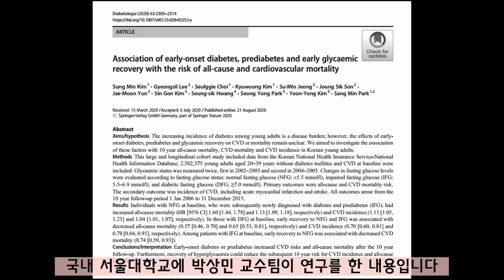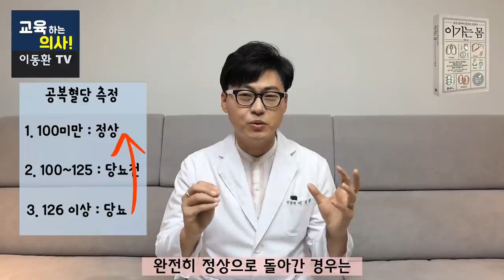[최근연구결과]혈관질환,심근경색증, 중풍에 걸리지 않으려면 이것을 확실하게 관리해야 합니다.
이동환TV 소통밴드 '건행모'에서는 유튜브에서 못했던 이야기들을 나누겠습니다^^  아래 링크를 클릭하셔서 '건행모' 밴드로 들어오세요^^
더 많은 소통으로, 더 건강하고 더 행복한 여러분이 되시길 바랍니다.  감사합니다^^